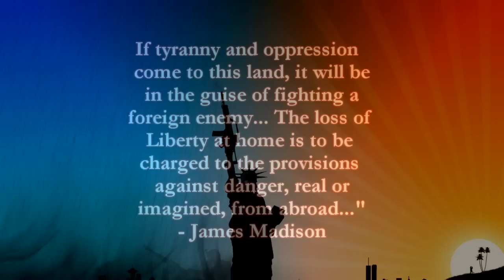Amazing Speech by a War Veteran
Great speech by Iraq war veteran Michael Prysner.